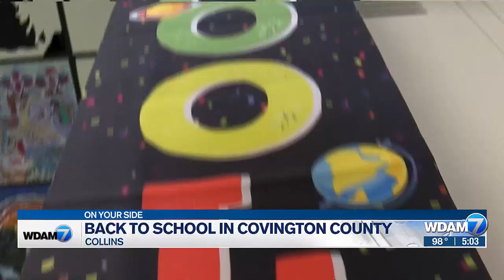Covington County schools welcomed back students Wednesday